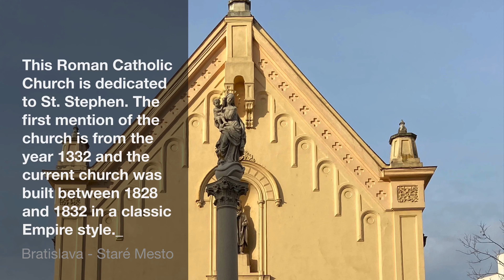Parish of St. Stephen - Bratislava, Slovakia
The Roman Catholic Church in Piešťany, dedicated to St. Stephen, is in the old town of Piešťany, Slovakia and is a national cultural monument. The first mention of the Roman Catholic parish and church is from the year 1332. The current church was built between 1828 and 1832 in a classic Empire style. The walls and one arch in the choir began to split. The church was also affected by two earthquakes.